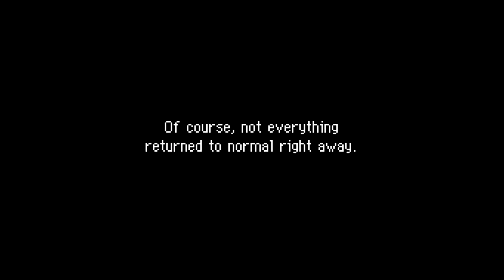"Graduation" - 45/Postgame 01 - Pokémon Mystery Dungeon: Explorers of Sky [Blind]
Having recently defeated the literal God of Time, saved the world and changed the future, it's time for our explorers to pass a graduation exam! How hard could it possibly be?

If you enjoyed the video, please consider pressing the Like button to let me know!